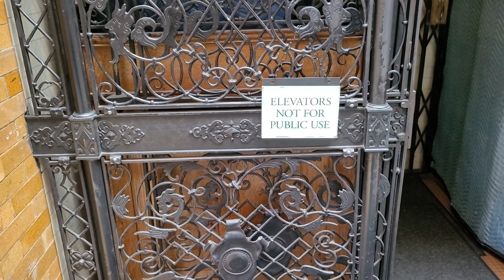Walking tour of Bradbury Bldg the most famous filming location in Hollywood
Still splendid more than 100 years after its 1893 opening, its magical light-filled Victorian court, open cage elevators, marble stairs, and ornate iron railings make this one of downtown's most photographed icons. The Bradbury Building is an architectural landmark in downtown Los Angeles, California, United States. Built in 1893, the five-story office building is best known for its extraordinary skylit atrium of access walkways, stairs and elevators, and their ornate ironwork. The building was commissioned by Los Angeles gold-mining millionaire Lewis L. Bradbury and constructed by draftsman George Wyman from the original design by Sumner Hunt. It appears in many works of fiction and has been the site of many movie and television shoots and music videos.

The Bradbury Building has been featured prominently as a setting in many films, television shows, and in literature—particularly in the science fiction genre. Most notably, the building is a setting in the 1982 science fiction film Blade Runner, for the character J. F. Sebastian's apartment, and the climactic rooftop scene.

The Bradbury Building appeared in the noir films The Unfaithful (1947), Shockproof (1949), D.O.A. (1950) and I, The Jury (1953) (the latter filmed in 3-D). M (1951), a remake of the 1931 German film, contains a long search sequence filmed in the building, and a notable shot through the roof's skylight. The five-story atrium also substituted for the interior of the seedy skid row hotel depicted in the climax of Good Neighbor Sam (1964).

The building is also featured in China Girl (1942), The White Cliffs of Dover (1944), Indestructible Man (1956), Caprice (1967), Marlowe (1969), the 1972 made-for-television movie The Night Strangler, Chinatown (1974), The Cheap Detective (1978), Avenging Angel (1985),Murphy's Law (1986), The Dreamer of Oz (1990), 1994's Wolf and Disclosure, Lethal Weapon 4 (1998), Pay It Forward (2000), What Women Want (2000), (500) Days of Summer (2009) and The Artist (2011).

Television series that featured the building include the 1964 The Outer Limits episode "Demon with a Glass Hand", and the 1962 Perry Mason episode "The Case of the Double-Entry Mind". During the season six episodes (1963–64) of the series 77 Sunset Strip, the Stuart "Stu" Bailey character had his office in the Bradbury. In Quantum Leap the building is seen carrying the name "Gotham Towers" in "Play It Again, Seymour", the last episode of the first season (1989). The building appeared in at least one episode of the television series Banyon (1972–73), where it was used as Robert Forster's office, City of Angels (1976) and Mission: Impossible (1966–73), as well as Ned and Chuck's Apartment in Pushing Daisies, which debuted in 2007.The building was also the setting for a scene from the series FlashForward in the episode "Let No Man Put Asunder". In 2010 the building was transplanted to New York City for a two-part episode of CSI: NY. The Bradbury Building and a fake New York City subway entrance across the street were also used to represent the exterior of New York's High School for the Performing Arts in the opening credits of the television series Fame. The building appears as itself in multiple episodes of the fourth season of Amazon Studios' original series Bosch, in both exterior establishing shots and interior shots.

The Bradbury has frequently appeared in popular literature. In the "Nathan Heller" series of detective novels by Max Allan Collins, Heller's A-1 Detective Agency's Los Angeles offices are housed in the Bradbury, as shown in the novel Angel in Black. In the Star Trek novel The Case of the Colonist's Corpse: A Sam Cogley Mystery, the protagonist works from the Bradbury Building four hundred years in the future. Other appearances occur in The Man With The Golden Torc by Simon R. Green, Angels Flight and The Black Box by Michael Connelly, and the science-fiction multiple novel series The World of Tiers by Philip Jose Farmer.

DC Comics and Marvel Comics—the latter of which has offices in the real Bradbury Building—both published comic book series based on characters that work in the historic landmark. The building serves as the headquarters for the Marvel Comics team The Order, and in the DC Universe, the Human Target runs his private investigation agency from the building.

The building was used for the music video for "Say Something", a song released on January 25, 2018 by Justin Timberlake featuring Chris Stapleton.

The Bradbury Building was featured in "On Location", episode 172 of the podcast 99% Invisible.

The building interior was shown in the title sequence for the TV series The Ray Bradbury Theater, which aired from 1985 to 1992.